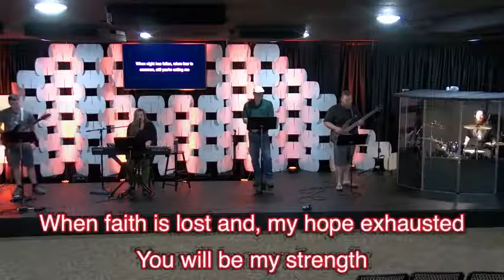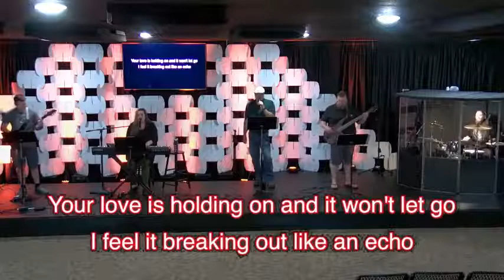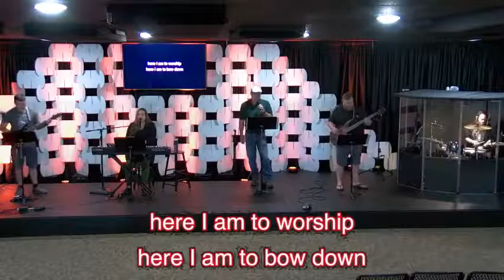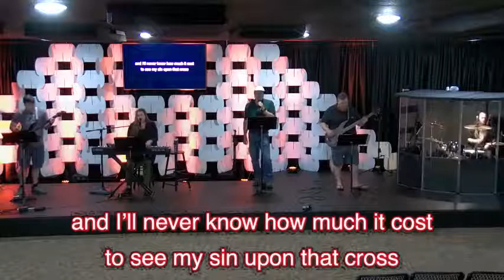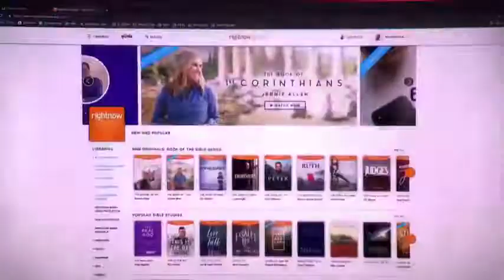Being Challenge Intro, Stan Freitas and Hope Rising, Hope Church Paradise, 4-11-2021